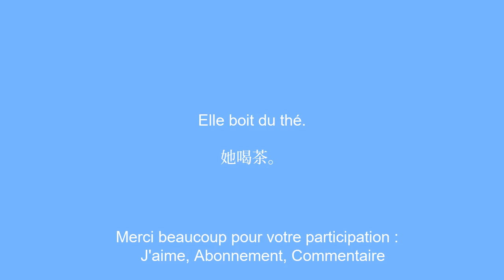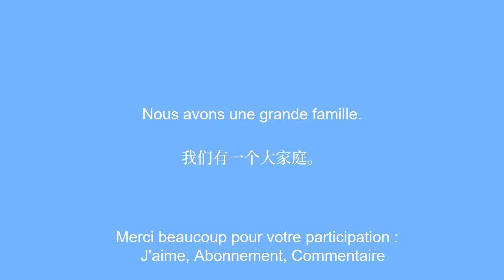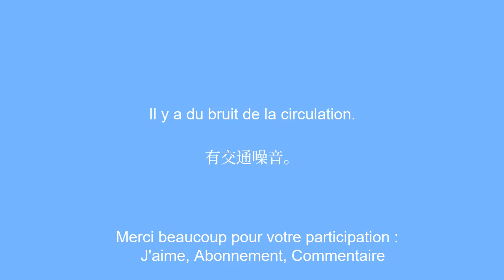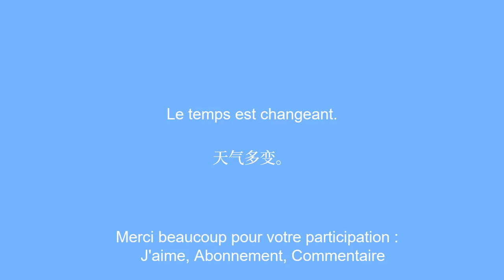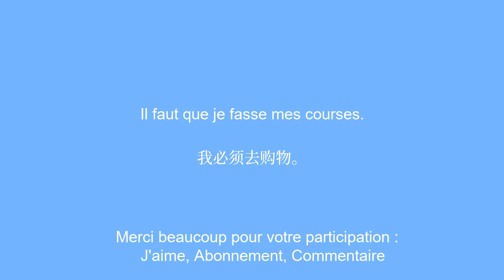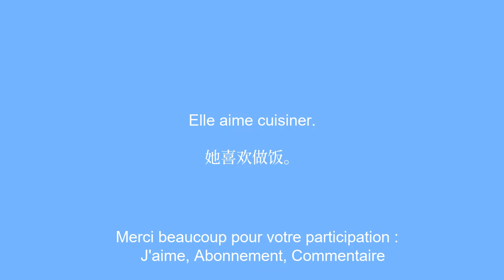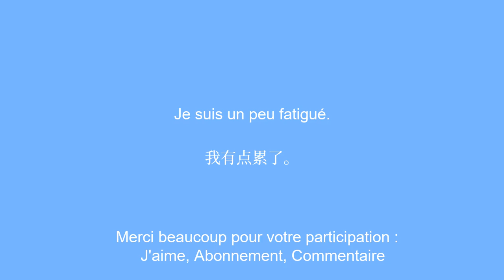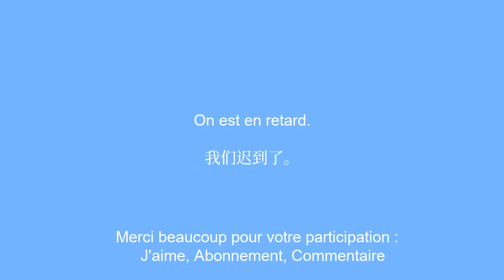15 minutes pour apprendre les bases de la conversation le chinois - 2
Apprendre le Chinois dans cette video, vous allez apprendre les bases de la conversation. Que vous soyez debutant ou que vous souhaitiez simplement ameliorer la langue, vous allez decouvrirles phrases et les expressions les plus courantes pour vous faire comprendre . Nous allons vous montrer comment saluer quelqu'un, se presenter, demander comment ca va et repondre a cette question. Nous vous donnerons egalement quelques conseils pour ameliorer votre prononciation et votre comprehension de la langue. Alors, si vous etes pret a apprendre le Chinois de maniere ludique et interactive, n'hesitez pas a regarder cette video jusqu'au bout Ils y a beaucoup de video disponible pour apprendre le Chinois